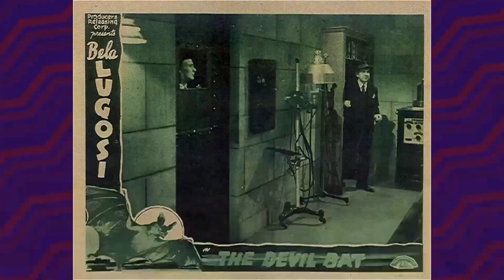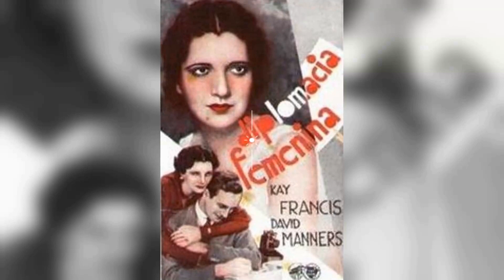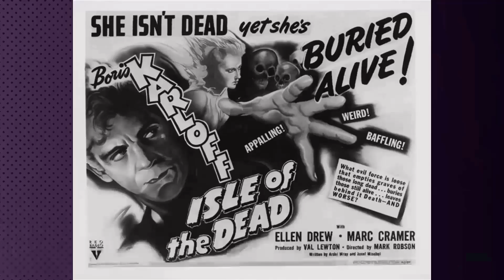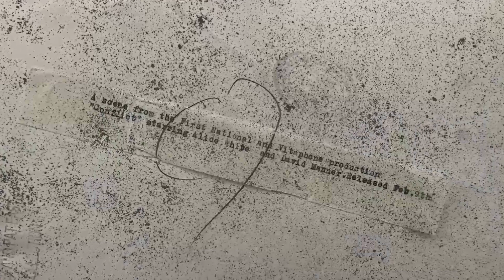Reviving Old Time Celebrities: David Manners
Welcome to the silver screen wonderland of Classic Hollywood, where we celebrate the incomparable David Manners! 🌟

Through triumphs and challenges, David Manners's journey to stardom inspires us all. 🎥

🎬 Lights, camera, and let's embark on an enchanting voyage through Classic Hollywood with David Manners at the helm! ✨🎭
Filmography:
Lucky Fugitives
A Woman Rebels
Hearts in Bondage
Jalna
The Perfect Clue
Mystery of Edwin Drood
The Moonstone
The Great Flirtation
The Black Cat
The Luck of a Sailor
Roman Scandals
Torch Singer
The Devil's in Love
The Girl in 419
The Warrior's Husband
From Hell to Heaven
The Mummy
The Death Kiss
They Call It Sin
A Bill of Divorcement
Crooner
Stranger in Town
Man Wanted
Beauty and the Boss
Lady with a Past
The Greeks Had a Word for Them
The Ruling Voice
The Last Flight
The Miracle Woman
The Millionaire
Dracula
The Right to Love
Mother's Cry
The Truth About Youth
Kismet
Sweet Mama
He Knew Women
Journey's End
The Sky Hawk
Lucky Fugitives
A Woman Rebels
Hearts in Bondage
Jalna
The Perfect Clue
The Moonstone
The Great Flirtation
The Black Cat
Roman Scandals
Torch Singer
The Warrior's Husband
The Mummy
The Death Kiss
Crooner
Stranger in Town
Man Wanted
The Ruling Voice
The Last Flight
The Miracle Woman
The Millionaire
Dracula
Mother's Cry
Kismet
Sweet Mama
He Knew Women
Journey's End
The Sky Hawk
Lucky Fugitives
A Woman Rebels
Hearts in Bondage
Jalna
The Perfect Clue
The Moonstone
The Great Flirtation
The Black Cat
Roman Scandals
Torch Singer
The Warrior's Husband
The Mummy
The Death Kiss
Crooner
Stranger in Town
Man Wanted
The Ruling Voice
The Last Flight
The Miracle Woman
The Millionaire
Dracula
Mother's Cry
Kismet
Sweet Mama
He Knew Women
Journey's End
The Sky Hawk
Lucky Fugitives
A Woman Rebels
Hearts in Bondage
Jalna
The Perfect Clue
The Moonstone
The Great Flirtation
The Black Cat
Roman Scandals
Torch Singer
The Warrior's Husband
The Mummy
The Death Kiss
Crooner
Stranger in Town
Man Wanted
The Ruling Voice
The Last Flight
The Miracle Woman
The Millionaire
Dracula
Mother's Cry
Kismet
Sweet Mama
He Knew Women
Journey's End
The Sky Hawk